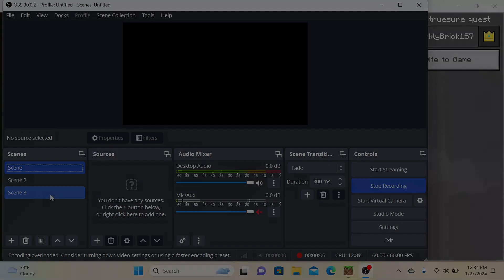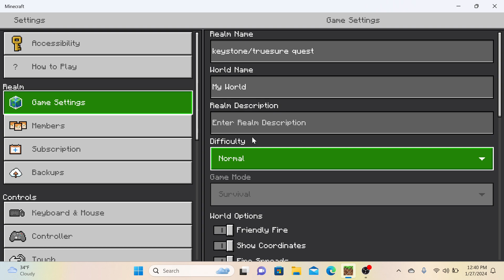rat in the hats lets play pt 6